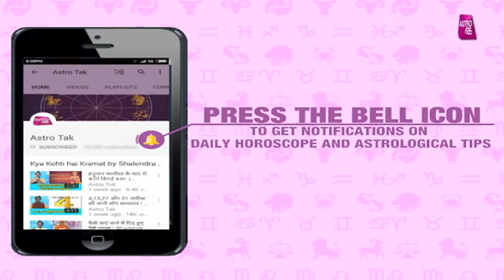सांस लेने में दिक्कत हो तो करें ये उपाय | Pt. Suraj Mishra | Astro Tak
पंडित सूरज मिश्रा से जानिए सांस लेने की दिक्कत को दूर करने के ज्योतिषीय उपचार